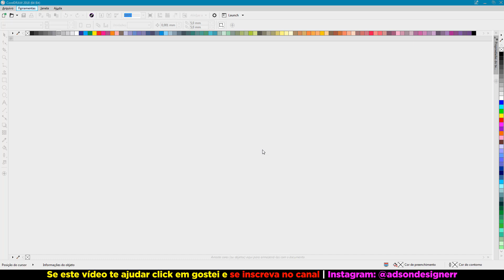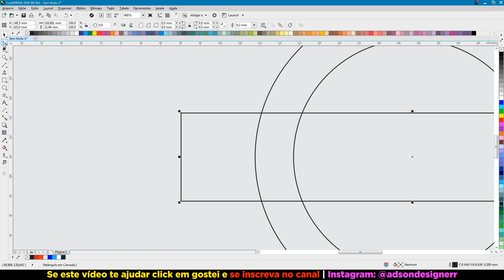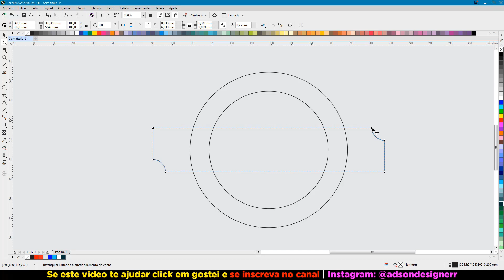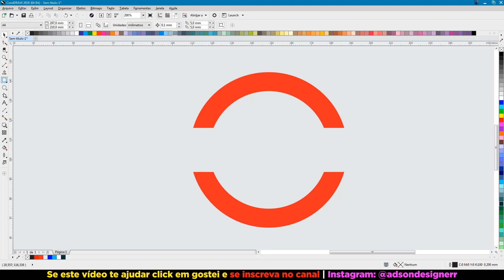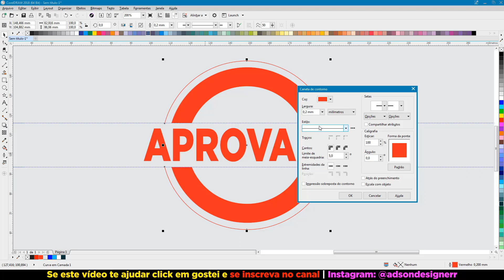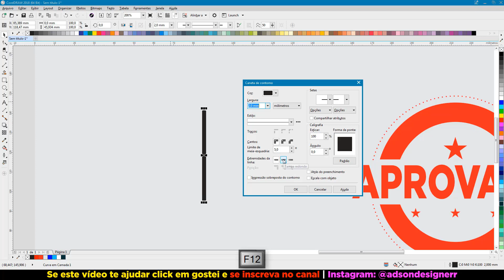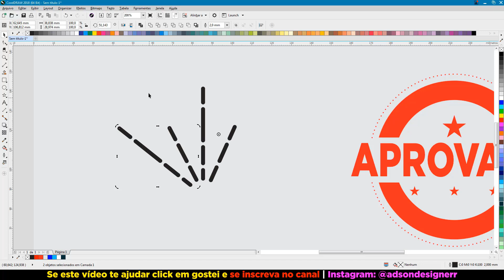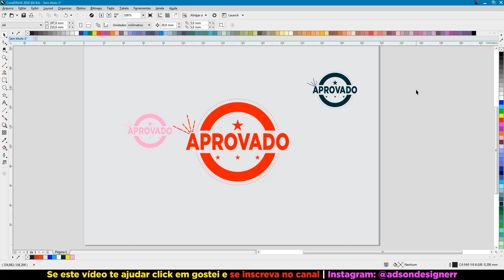CORELDRAW 2018 AULA22 - PEGANDO DOMÍNIO DO CORELDRAW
UM PACOTE QUE TE AJUDARÁ DEMAIS A COMEÇAR NO RAMO.
+3.600 ARTES EDITÁVEIS!.
Veja o vídeo demonstrativo no link abaixo.
Vejas todos os videos do curso prático e completo de CorelDRAW